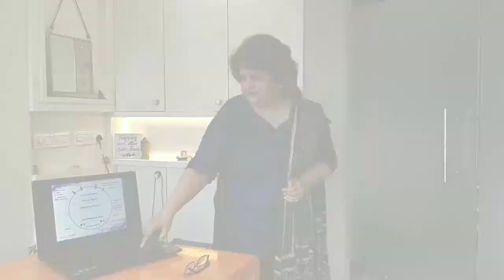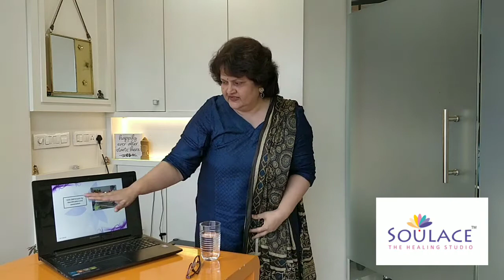Understanding Thoughts, Energy and Emotions on SoultalkwithShruti | Theory Of Mind-Part 2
On this World Mental Health Day let’s understand the mind at a deeper level: we are blessed with a powerful mind that can create miracles. We can heal ourselves from old wounds, negative thoughts, release negative emotions and have a beautiful and happy mind.

How? Know all of this on the Theory of Mind- part 2 by Dr. Shruti Sugwekar.

Please let us know if you have any questions, suggestions or feedback.